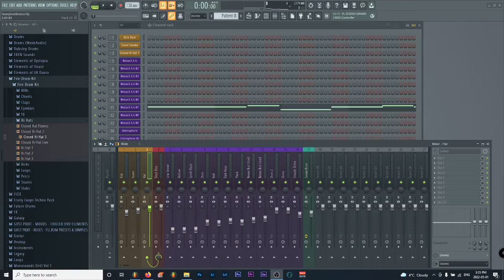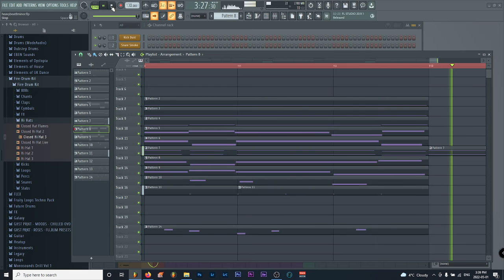Anatomy Hip Hop - Rummmble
Listen to Anatomy Hip Hop on Apple Music